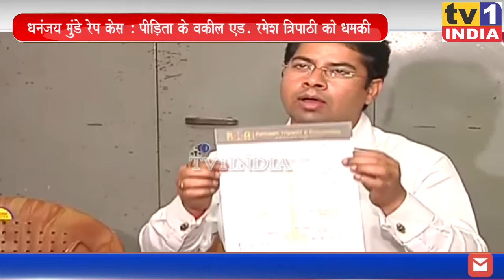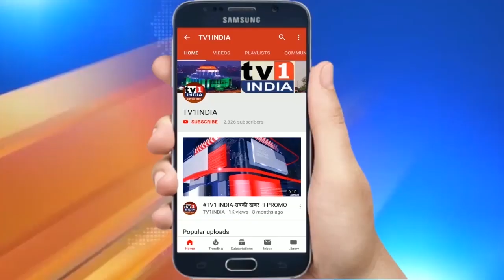Dhananjay Munde Rape Case : पीड़िता के वकील एड. रमेश त्रिपाठी को धमकी Watch Live PC from Mumbai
DhananjayMunde Rape Case : पीड़िता के वकील एड. रमेश त्रिपाठी को धमकी Watch Live PC from Mumbai